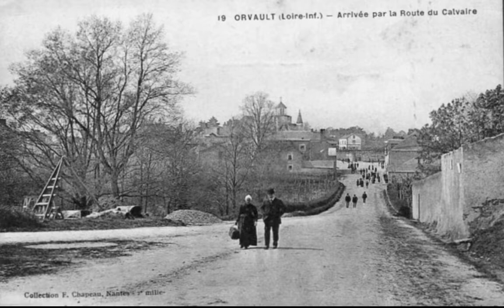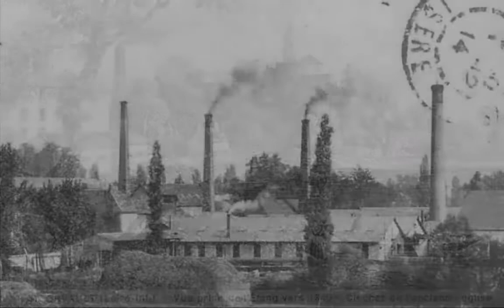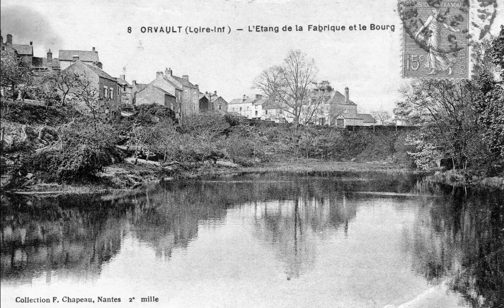"La ville que j'ai tant aimée" (Tri Yann) par Patrice Jan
"La ville que j'ai tant aimée" : chanson de Tri Yann, interprétée par moi-même en enregistrée en juin 2020.
Chanson sur la ville d'Orvault (44).
Film réalisé à partir de cartes postales anciennes dont certaines sur la ville d'Orvault .